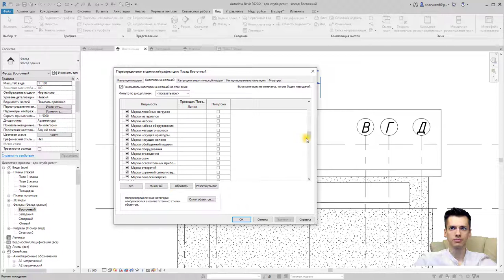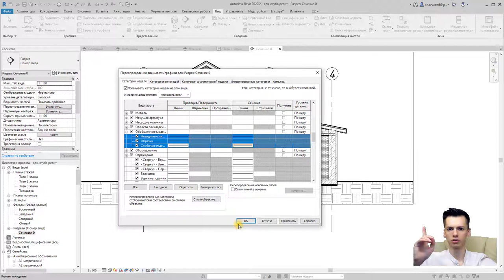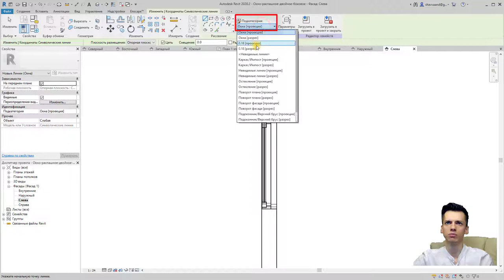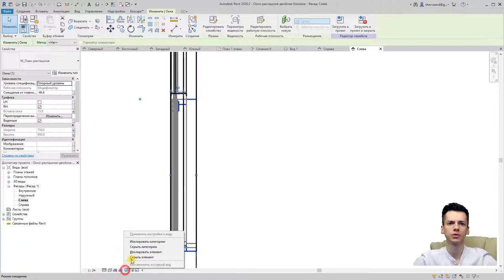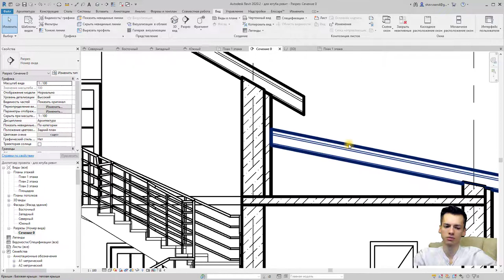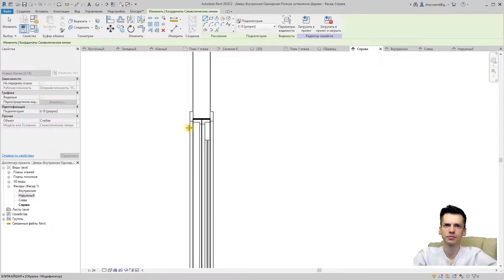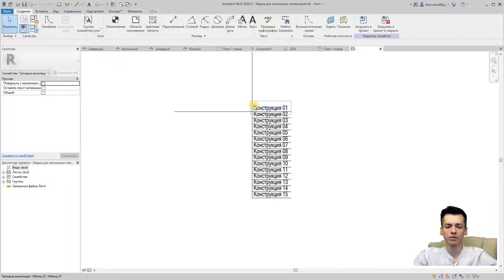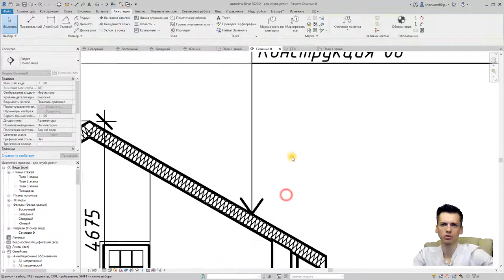План дома в REVIT.Часть 9. Оформление разреза в ревите. Настройка и оформление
Как сделать разрез в ревит?
Как настроить отображение в ревите проекции разреза?
Толщины линий разреза в revit
- полный плейлист по задаче - План дома REVIT.